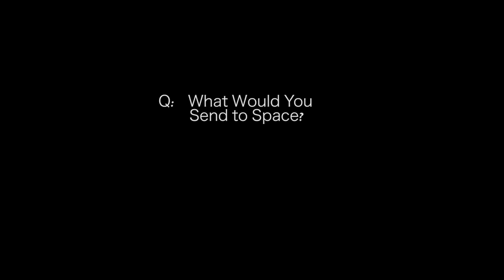Three-Dimensional Critical Wetting Experiment in Microgravity (3D WETTING)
A Purdue University experiment designed to study the shapes fluids take in microgravity is flying aboard the next flight of Blue Origin’s reusable New Shepard space vehicle. Principal Investigator: Dr. Steven Collicott